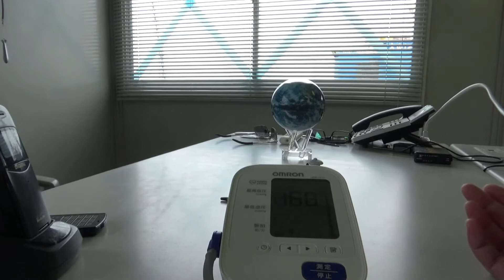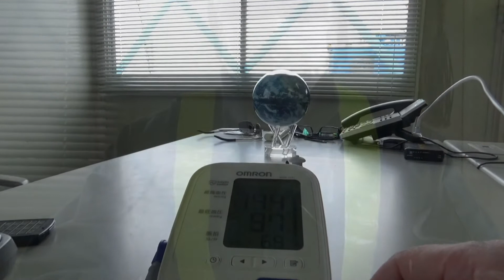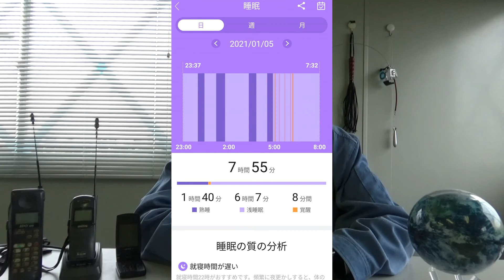激安スマートウォッチ【血圧計】検証｜オムロンとの同時測定｜心拍数･歩数計の正確性は？＠現場作業員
スマートウォッチが年末セールで安くなっていたので
衝動買い
ですが1ヶ月経った今でも同じ価格で・・・
年末スーパーセールって言葉は嘘でした。。。

動画で紹介しているスマートウォッチ
★H２★

【知識は盗まれない！！！】

いつの間にか50歳になろうかという中年です。

私の知識・経験・思考を基に視聴者様と共に成長していきたいチャンネルです。

自虐ネタも多いですが・・・